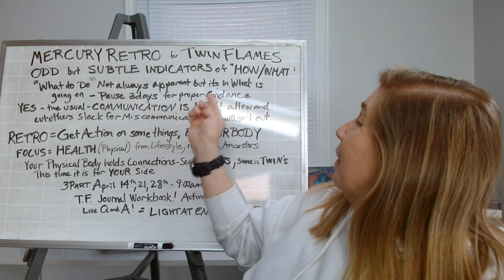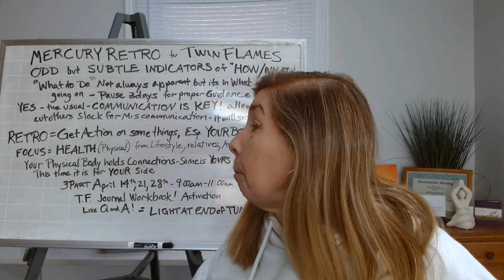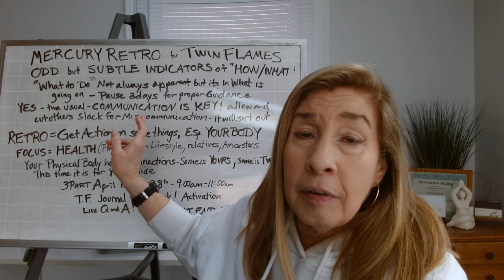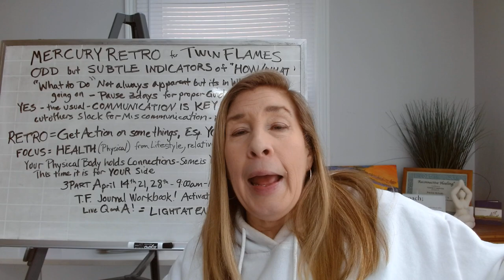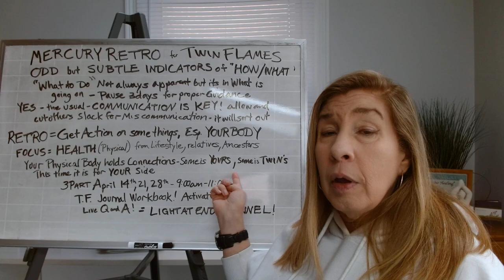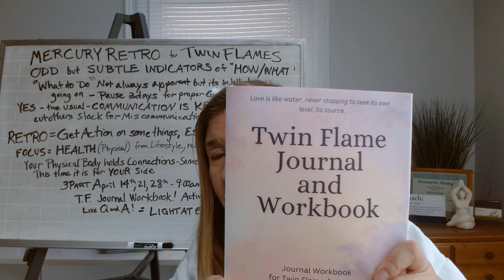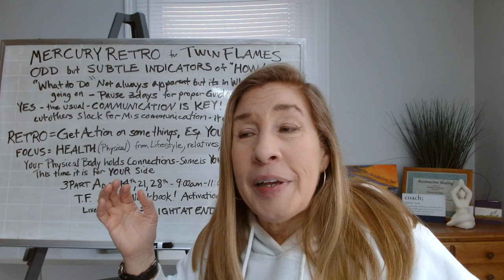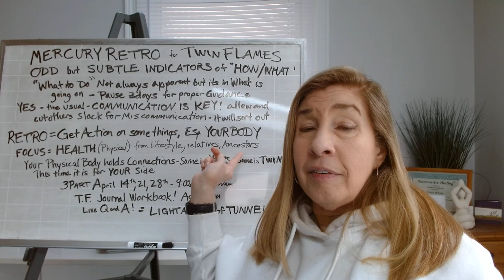Mercury Retrograde & Twin Flames - Light at the End of the Tunnel!